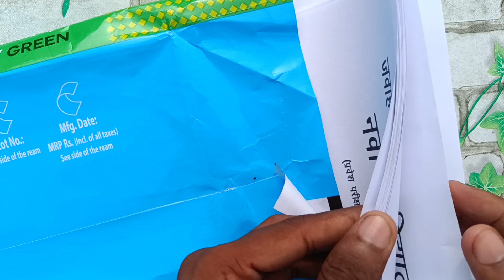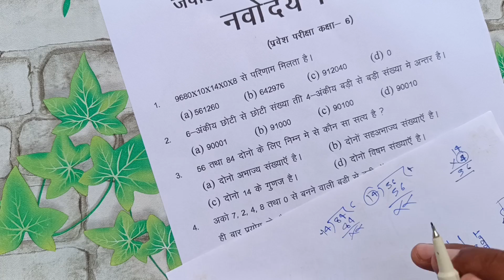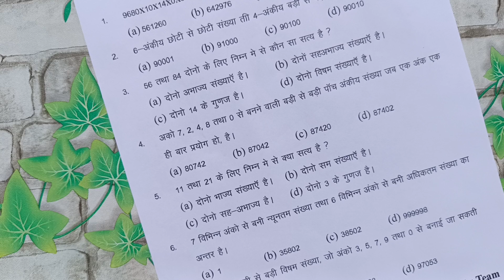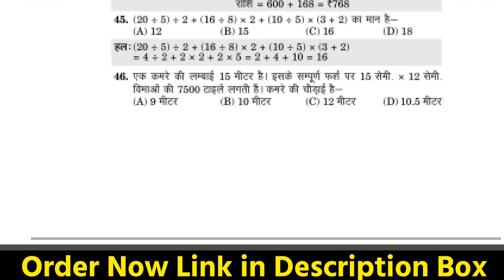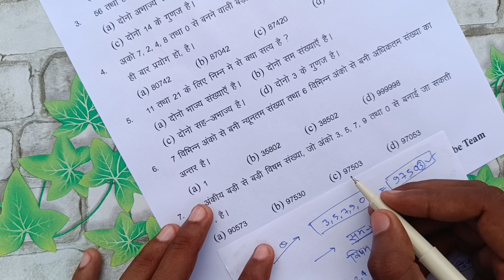🔴नवोदय विद्यालय प्रवेश परीक्षा पेपर 2024{🙏}/navodaya vidyalaya previous year question papers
नवोदय विद्यालय प्रवेश परीक्षा (Class 6th)

नवोदय विद्यालय प्रवेश परीक्षा (Class 6th) 20 प्रैक्टिस सेट्स

नवोदय विद्यालय प्रवेश परीक्षा (Class 6th)  Omr Sheet

विद्याज्ञान प्रवेश परीक्षा (Class 6th)

navodaya vidyalaya
navodaya,navodaya school
jnv entrance exam previous year question papers
navodaya class 6 question paper
navodaya questioins